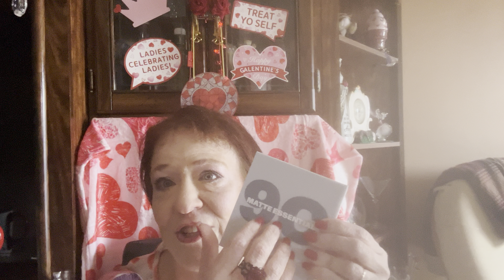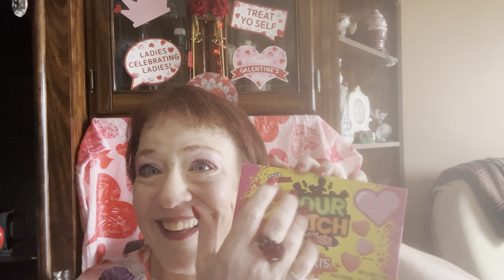ASMR - Galantines secret Cupid unboxing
ASMR GALENTINE’S DAY GIFT EXCHANGE UNBOXING💝
I was so lucky to be @ASMR4EVERY1 ‘s cupid -
I was so happy to be given the amazing  @MillennialMagic as MY cupid - she is fabulous!!

Please show all these ladies some love-  snd remember to celebrate yourself and those you care about